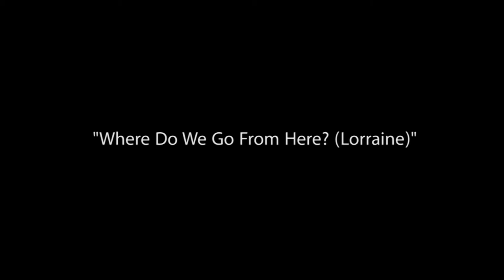Classic Muscle - "Where Do We Go From Here? (Lorraine)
Live @ Monarch

Augusto Lima with Samsung S4 mobile phone.